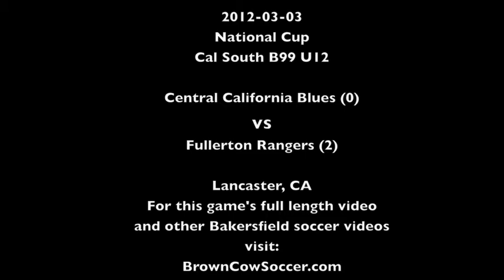20120303 CCB B99 v Fullerton Rangers highlights